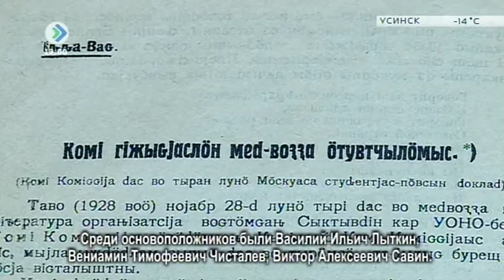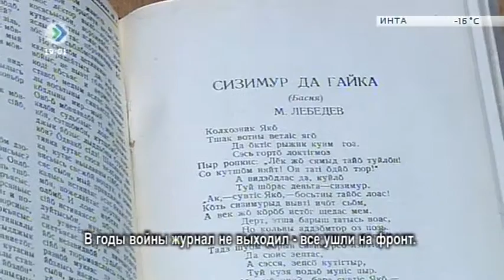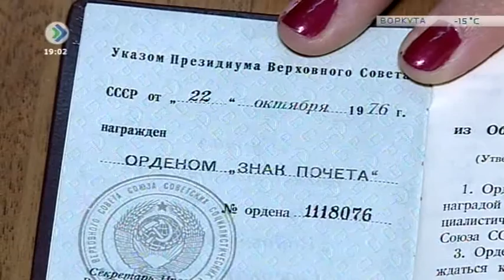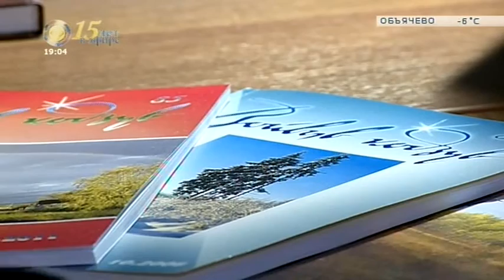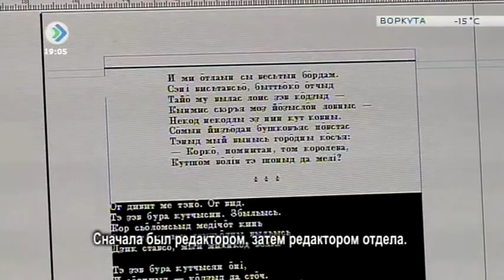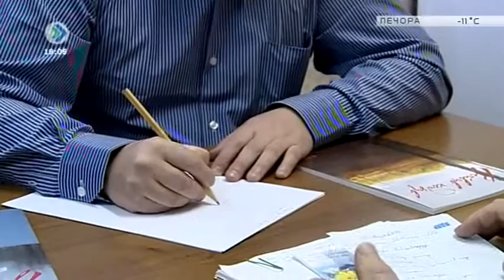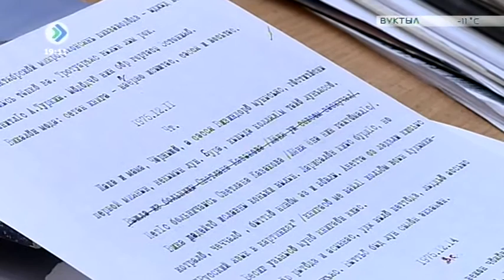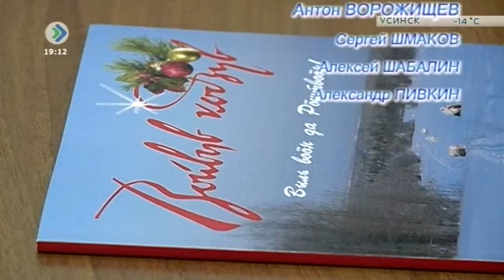«Миян йöз». Войвыв Кодзув. 02 ноября 2016